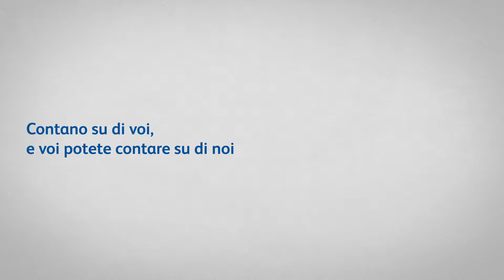Dove alcuni vedono campioni, noi vediamo persone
Quando si tratta di test COVID-19, alcuni vedono solo dei campioni.
Ma noi vediamo persone: più di 100 milioni di pazienti sono stati testati con test antigenici BD in tutto il mondo per valutare le loro condizioni respiratorie.
Affidati a noi per aiutare i tuoi pazienti a tornare prima alla loro vita.